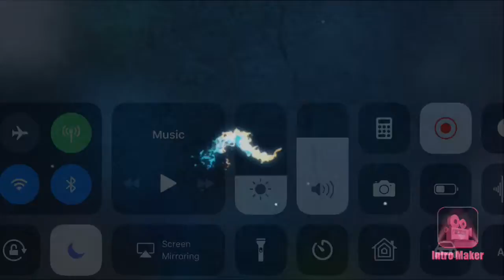Mobile Gameplay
Trying things new